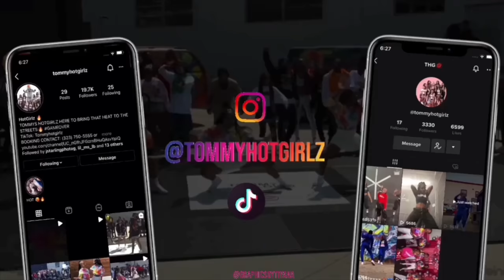🔥Pick It Up Back It Up Then SHAKE IT‼️ I FOLLOW @TOMMYHOTGIRLZ ON INSTAGRAM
🔥🔥 These Girlz Are On Fire!!! SpiceGirlz X HotGirlz‼️ Lemme see y'all Tear It UP‼️